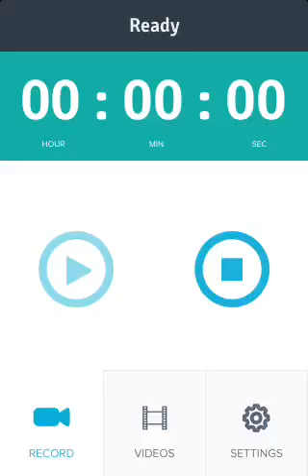MINECRAFT crossbow darts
Hey guys just playing crossbow darts on Minecraft